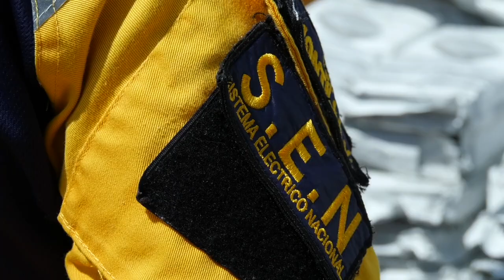CONTINUIDAD AL MANTENIMIENTO Y RECUPERACIÓN DEL SISTEMA ELÉCTRICO NACIONAL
Hemos desarrollado una actividad muy productiva junto a nuestra fuerza trabajadora de Corpoelec, para dar continuidad al mantenimiento y recuperación del Sistema Eléctrico Nacional, contemplado en la línea N°3 del Plan Estratégico del Ministerio del Poder Popular para la Energía Eléctrica para el 2023.

La Gerencia General de Programación y Control de Vegetación recibió 10 mil 514 equipos, herramientas e insumos para ejecutar el mantenimiento de 368 corredores de servicios de líneas de transmisión, 800 kilómetros en vías de acceso y 559 circuitos de distribución.

También, activamos el Plan Nacional de Fumigación para atender las 938 estaciones, subestaciones nodales y plantas de generación priorizadas del país, contando para esta tarea con 176 brigadistas que se desplegarán en 44 equipos de trabajo con especialistas en control y erradicación de plagas.

En materia de seguridad y prevención realizamos una importante dotación de vehículos y equipos a la Brigada de Control de Emergencias, que incluye 2 unidades Rosenbauer con tres versiones: agua, polvo seco y espuma, 13 camionetas Hilux, 3 cisternas de 8 mil y 6 mil litros de agua, 5 mil esferas de extinción y 164 extintores de 150 libras.

Igualmente, se suman a este equipo 100 hombres y mujeres del Poder Popular organizado para conformar la Brigada Comunitaria Voluntaria, que alertará sobre alguna eventualidad en las subestaciones del Distrito Capital.

¡Seguimos trabajando para el fortalecimiento de los servicios públicos en el país!